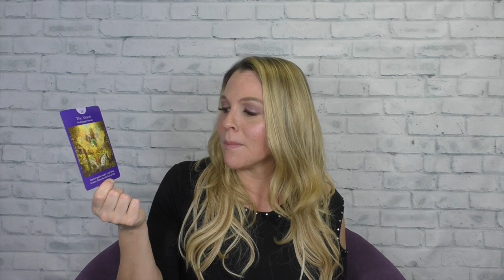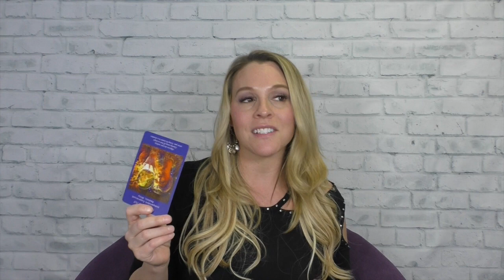Taurus April 2019 Tarotscope with Christy Forsyth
Christy Forsyth gives a Taurus Tarotscope Reading for April 2019